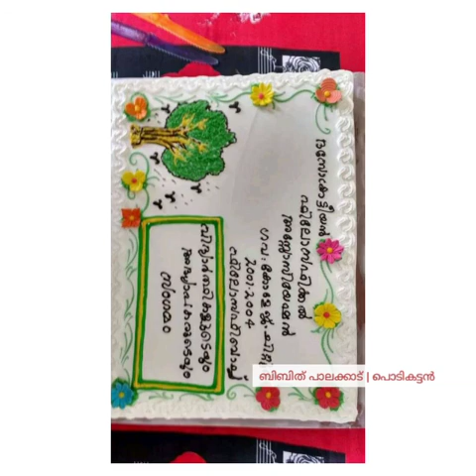Govt College Chittur